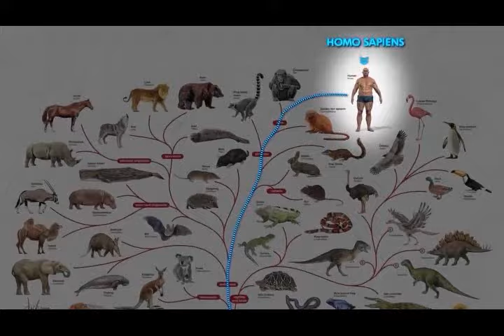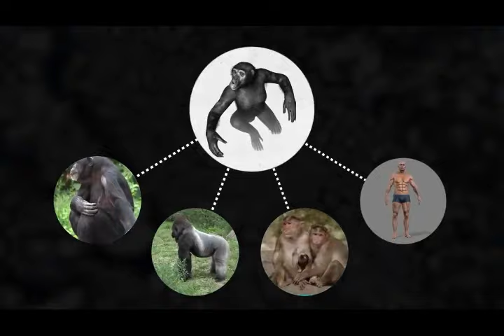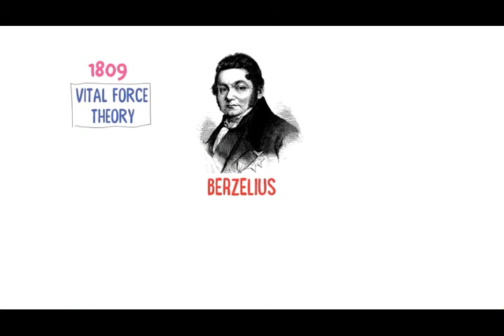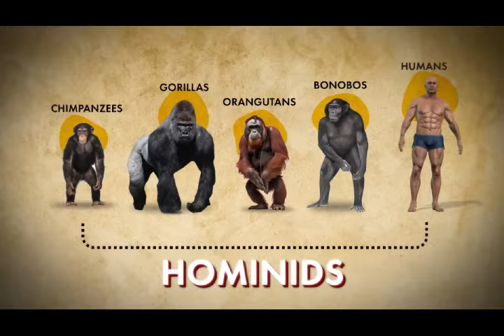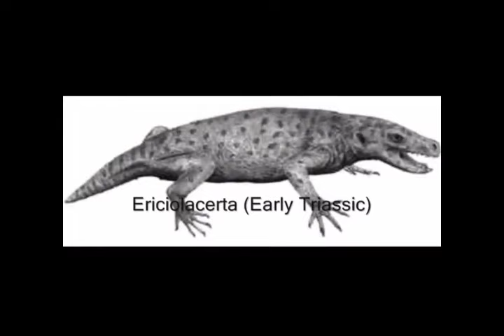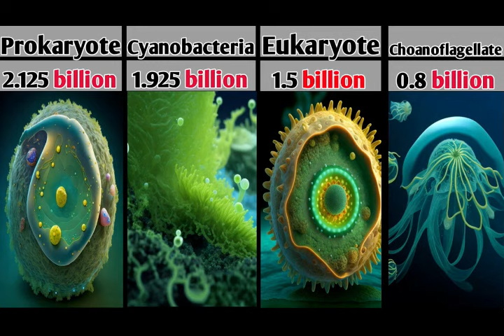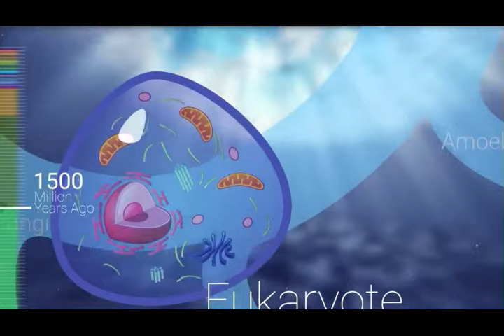With SORRY to @dhruvrathee || Evolution Theory || FIFTY TV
The video is in Reply to Mr. Dhruv Rathee for his views on Evolution Theory in his Published videos...
Mr Dhruv Rathee has recently Published his VIEWS about the famous Evolution theory in which he tried to describe the theory in terms of common ancestors. With most respect We are making a difference of Opinion with some logical and scientific questions raised upon the theory and some opinions which are being described as FACTS by Mr Dhruv Rathee.
It is just a difference of opinion and healthy debate for more clear and factual views construction. We request you to listen carefully and without any without any hate. It is based upon some serious and factual questions.